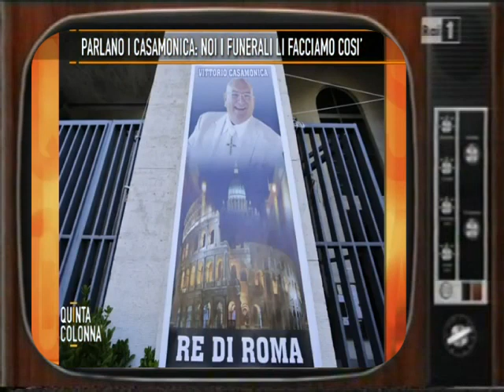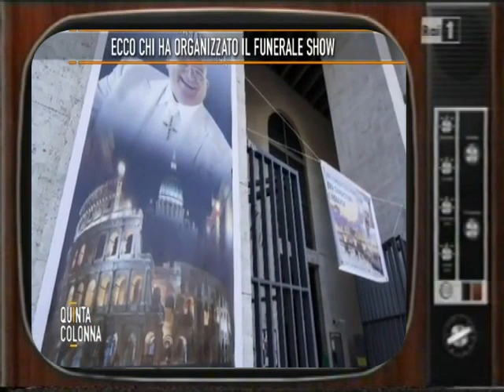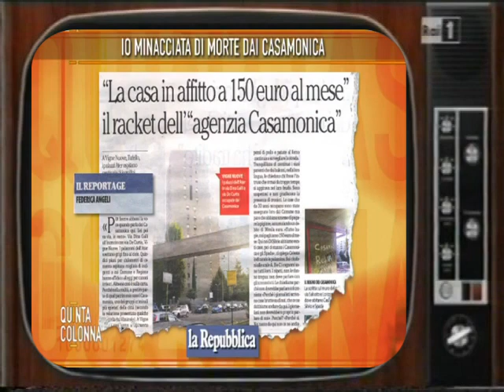Lo Scandalo Casamonica PARTE 2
Inchiesta VERITA 'DI FEDERICA ANGELI